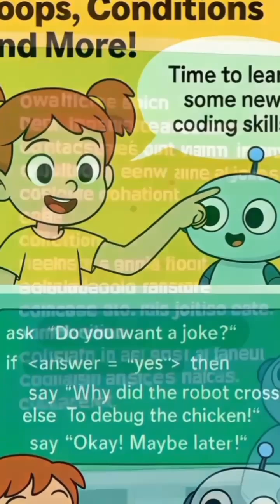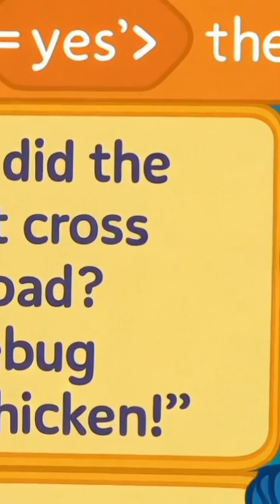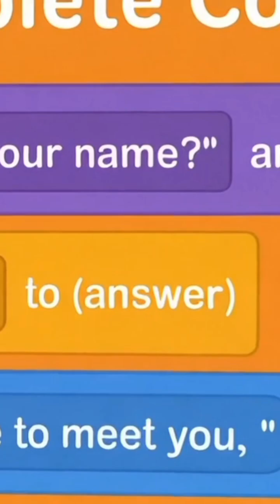create AI bot the fun way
Here’s a fun and educational animated story concept designed to teach kids about Artificial Intelligence (AI) in a playful, simple way
Narrator:
"Hi kids! Meet Kiki, a curious little girl who LOVES to ask big questions! Today, she's going to meet someone very special... a robot with a brain called AI!"

(Cut to Kiki playing with blocks. A glowing circuit-shaped path appears on the ground.)

Kiki:
"What's this shiny path? Let’s follow it, Tutu!"

(Tutu is her smart pet turtle who can talk.)
ENTER AI WORLD

Kiki and Tutu follow the path and arrive at a magical lab full of screens, robot arms, blinking lights.

A friendly robot with glowing eyes appears—Brainy the AI Bot.

Brainy:
"Hello, Kiki! I’m Brainy the AI robot! I can learn, help, and even talk—just like you!"

Kiki (amazed):
"But how can a robot learn?"

MINI ADVENTURE GAME

Brainy gives Kiki and Tutu a fun challenge:

Brainy:
"I’ll help you sort fruits from veggies. Let’s teach my brain first!"

Kids interactively help Brainy learn—dragging and dropping items into the correct boxes. At first, Brainy makes mistakes (like calling a tomato a fruit), then learns and gets better!

Kiki:
"Wow! You’re learning just like I do!"

Brainy:
"Exactly! But I need help from smart kids like you!"

CLOSING SCENE

Brainy thanks Kiki. A "Future Inventor Badge" sparkles and appears on her chest.

Kiki:
"One day, I want to build my own AI robot!"

Brainy:
"And you will! Just keep asking questions and having fun learning!"

Narrator:
"Want to help Brainy learn more? Click below to play with Brainy in the next adventure!"

"Kiki Learns About Artificial Intelligence!"

Narrator (cheerful):
"Today, Kiki is building something BIG! But what happens when her blocks start talking back?"

Kiki:
“Huh? Did my blocks just say ‘hello’?”

Tutu (giggling):
"That wasn’t the blocks—it’s coming from over there!”

(A door opens. A glowing lab appears with lights and gadgets.)

(Kiki and Tutu walk into a techy wonderland. A cute robot rolls up with blinking lights and a smile.)

Brainy (robot voice, friendly):
"Hi Kiki! I’m Brainy. I’m an AI!"

Kiki (confused):
“An A… what now?”

Tutu:
“AI stands for Artificial Intelligence! But… what does that mean?”

Brainy:
"It means I can learn new things, solve problems, and help people—just like you!"

Kiki (eyes wide):
"Wait, you’re a robot… that can THINK?"

(Brainy opens a screen showing pictures of cats and dogs.)

Brainy:
“Let’s play a game! Tell me which of these is a cat.”

(Kiki points. Brainy guesses right, then wrong, then right again.)

Kiki:
“You’re learning!”

Brainy:
"That’s what AI does! The more I see, the smarter I get!"

(A quick learning montage of Brainy learning to: sort toys, recognize faces, and give directions.)

Narrator:
"AI is like a robot brain that learns from what it sees and hears!"

WHAT AI CAN Do

Brainy:
"AI helps in many ways! Like talking to phones, helping cars drive, and even helping doctors!"

Kiki:
“Whoa! That’s amazing! Can I build an AI someday?”

Brainy (sparkles with excitement):
"Of course! You just need curiosity, kindness, and questions—just like you have now!"

Tutu:
“You're already a little scientist!”

ENDING –

Narrator:
“Kiki learned that AI is a smart helper that can learn and grow—just like YOU!”

Kiki (waving):
"Thanks, Brainy! I can’t wait to learn more!"

Brainy:
"And I can’t wait to learn from YOU!"

(Fun outro jingle with animated buttons and next episode tease: “Next up—Kiki teaches Brainy about animals!”)

AI for Kids

Scratch Coding

Kids Coding Stories

Kiki and Botley

Coding with Loops and Conditions

How to Make a Talking Bot

Fun Coding for Beginners

Animated Coding Lessons

STEM for Kids

Baby Bot Programming

Educational Cartoon Coding

Visual Coding for Kids

Interactive Coding Activities

Early Tech Learning